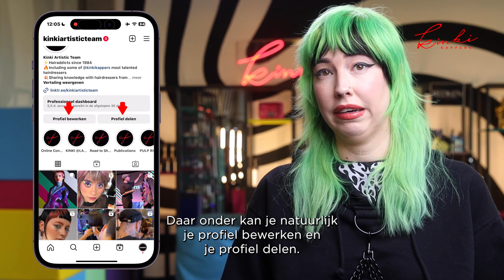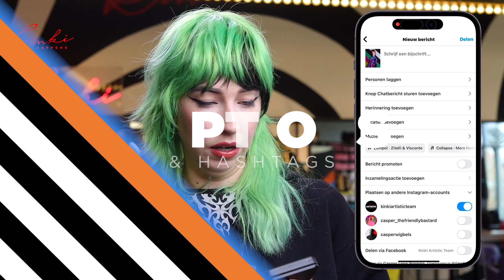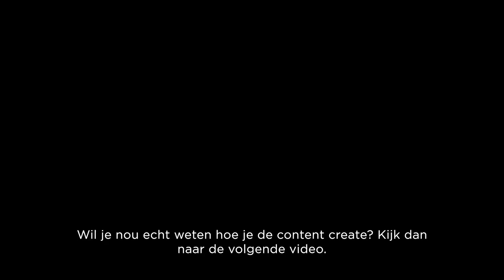Kinki Academy: Social Media Monsters E1 - Social Media 101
Welkom bij Social Media Monsters by Kinki Academy!

Deze @kinkikappers video serie is speciaal voor alle Kinki's die een professionele salon instagram-pagina beheren of willen beginnen! Linde van het @kinkiartisticteam geeft je de A-Z van social media: We gaan langs alle functies van Instagram, hoe om te gaan met je professioneel dashboard, advertenties inzetten, content maken en editen en nog veel meer tips en tricks over het gebruiken van social media als kapper en voor de salon.

E1: Social Media 101
- Waarom social media? - 0:58
- Instagram 101 - 2:08
- Instellingen en account - 4:32
- Professioneel dashboard - 5:50
- Advertentie tools - 7:33
- Profiel bewerken - 8:30
- Berichten maken - 9:05
- Captions & hashtags - 11:15
- Reels 101 - 13:15
- Berichten & DM's - 13:46